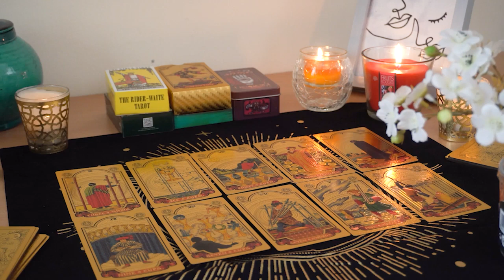CAPRICORN💘 They Want To Start Over The Right Way! They Felt The Fast Intense Connection🌹💞